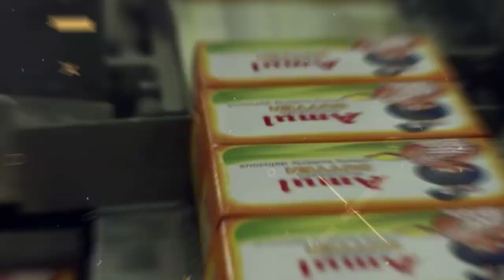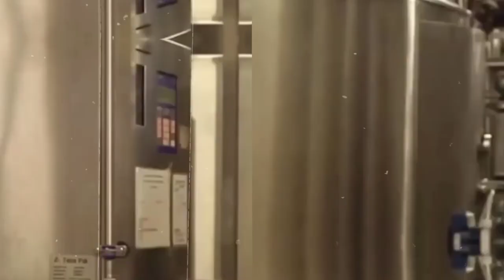फैक्ट्री में अमूल बटर मक्खन ऐसे बनता है Amul Butter Manufacturing Process In Factory